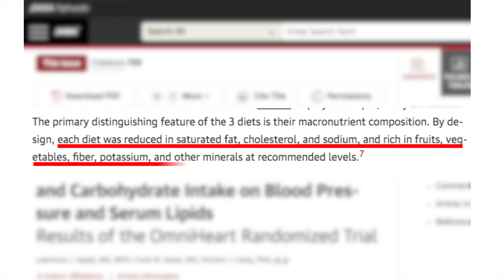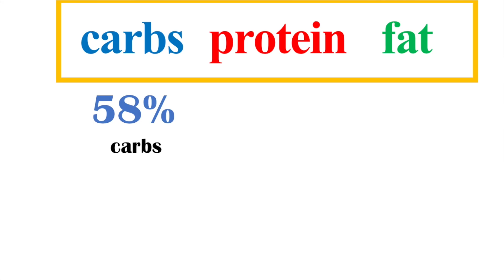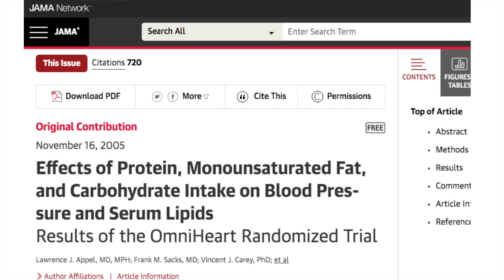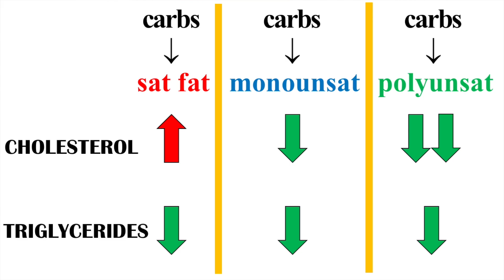High TRIGLYCERIDES on a Plant Based diet? | The SOLUTION!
Elevated Triglycerides on a plant-based diet. 8 tips to lower Triglycerides AND cholesterol on high carb diets. The solution for High Triglycerides on a plant-based diet.

High Triglycerides on a plant-based diet? Triglycerides are a type of fat carried in our bloodstream. high Triglycerides are associated with cardiovascular risk.

Seeing Triglycerides go up leaves people concerned
Some ppl say keep your cholesterol low, even if ur Triglycerides go up
Others say fix your Triglycerides. Cut the carbs, Triglycerides will drop, ignore cholesterol. focus on the Triglycerides

So we gotta pick! Cholesterol or Triglycerides…
we can have great Cholesterol AND great Triglycerides at the same time.
Scientists tested 3 diets, one higher in carbs, one in protein and another in fat. all diets were reduced in saturated fat, cholesterol, and sodium, and rich in fruits, vegetables, fiber, potassium"

can you optimize Cholesterol AND triglycerides, by playing with nutrients?
All diets lowered serum cholesterol. expected from low saturated fat. But effect on Triglycerides was very different. protein and fat diets lowered Triglycerides, carbohyrate diet didn’t

So this means carbs are poison? No, all diets were high in carbohydrate. very high carbohydrate can raise Triglycerides but it depends on context, e.g. type of carbs

Some ppl always have great Triglycerides. But for those who see Triglycerides go up, this gives us options. we can lower BOTH cholesterol and Triglycerides

LDL-cholesterol and Triglycerides are estimates of apoB (root of cardiovascular risk)

type of fat: fat diet favored unsaturated fat, specifically monounsaturated. olive oil, nuts, avocados. they kept cholesterol low.

carb diet = 58% of calories from carbs, others = 48. we don’t necessarily need to go super low fat or low carb. people message me complaining about low fat and low carb

Ok lets look at actual foods to lower Triglycerides AND cholesterol

(1)weight loss lowers Triglycerides
(2) dietary: refined carbohydrates. White pasta, white bread, artificial breakfast cereal, sweets, soda

if your Triglycerides are too high, try replacing refined grains with whole grains

chia helps lower Triglycerides
study showed both protein and fat lower Triglycerides. some may be fine with higher carb and not have high Triglycerides.

drinks that can spike your Triglycerides: sweetened tea, coffee drinks with a lot of sweet additives

(3) people don’t associate with high Triglycerides: alcohol. It can have a powerful Triglyceride-raising effect

if you don’t eat any processed food and still have high Triglycerides: Natural sugars can raise Triglycerides in some people if eaten in large amount.

(4) dried fruit in large quantities can raise Triglycerides

Triglycerides still high?
(5) replace 10-20% of whole grains (quinoa, corn etc) with avocado
(6) starchy vegetables.
Triglycerides on plant-based diets. if you eat animal foods and your Triglycerides are high the principle is the same!

(7) in some people, fruit in high amounts can bump Triglycerides. if you’ve optimized everything else and Triglycerides are still high...

some fruits easier on the Triglycerides

so we can get great cholesterol and Triglycerides. Replacing carbs with saturated fat lowers Triglycerides but raises LDL-cholesterol. replacing carbs with monounsaturated fat lowered both Triglycerides and LDL-cholesterol. replacing carbs with polyunsaturated fats actually worked even better for cholesterol

get double whammy LDL-cholesterol AND Triglycerides!

more info on cholesterol and Triglycerides